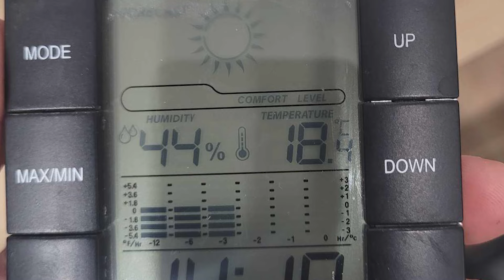World of Warcraft - Tygodnik Nowości #103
Podsumowanie nowości oraz informacji z ubiegłego tygodnia 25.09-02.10

0:00 - Intro
0:09 - Zmiany Klasowe PvE
0:18 - Nowe Modele Formy Ascendance Dla Shamanów!
0:40 - Blizzard Naprawia Bugi!
1:21 - Nerfy Raidu Nerub'ar Palace!
1:52 - Nerfy Dungeonów Mythic Plus!
2:49 - Nerfy Zekvir's Lair!
3:03 - Ikony Hero Talentów Na Battle Necie!
3:07 - Nowe Transporty z Racialowej Umiejętności Dark Iron Dwarfów!
3:32 - Usprawnienia w Craftowaniu od Patcha 11.0.5!
3:57 - Trading Post Październik 2024!
4:38 - Co Nowego w Season of Discovery?
5:31 - Co Nowego na Cataclysm Classic?
5:49  - Outro (Co w Przyszłym Tygodniu?)

OCEŃ FILM!